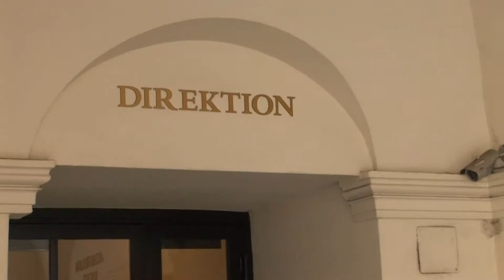Video 8 Bezirk